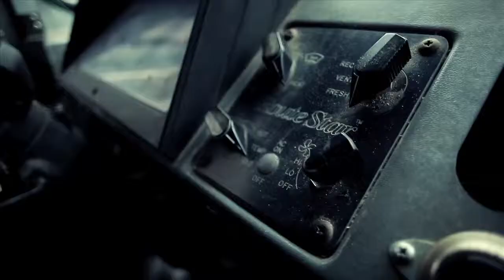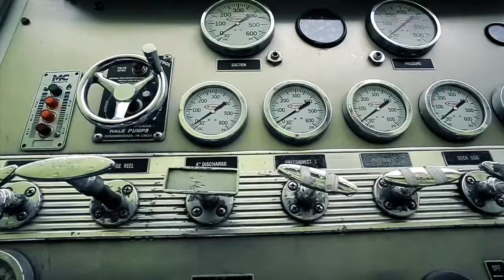Arson trailer Lyones Films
A Decorated career firefighter enticed by revenge leads a band of rogue firefighters on a path of money, crime and destruction, with deadly consequences…